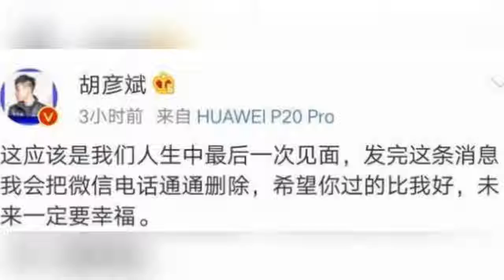网友爆料郑爽早在四月份 曾约新男友酒吧相会